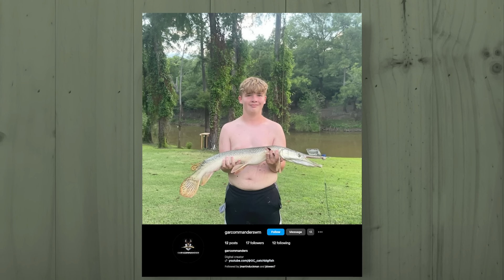Uncle Si Fears for Godwin's Health After His Latest Splurge | Duck Call Room #297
Uncle Si can't stop laughing at Godwin's wife's strangest Christmas decoration and Si personally welcomes the legendary “Gar Commander” kids. Si also is reminded of himself in their fierce, resourceful spirits but John-David finds discomfort in their favorite snack. Si relives some of the craziest weather anomalies in the last half century. The boys debate about self-serve gas stations, and Martin and Si have advice for getting good at what you do best.